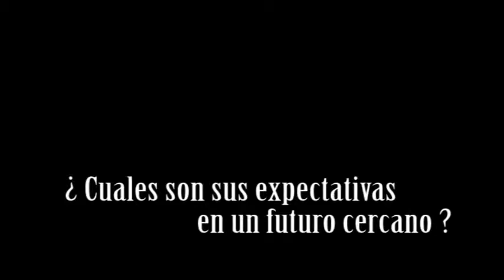Entrevista Old Vintage Parte 3 - Antares El Mejor Rock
Tercera parte de la entrevista realiza por Gustavo Quintero para Antares El Mejor Rock, a la banda caleña Old Vintage que se encuentra promocionando su nuevo sencillo "Crazy".

Grabado y Editado: Antares El Mejor Rock
Fecha: Junio 13 2013
Lugar: Santiago de Cali.
Facebook: Antares El Mejor Rock

Biografía Old Vintage

Old Vintage es una banda de Indie -- Alternative Rock creada en Cali -- Colombia en el año 2010 cuando 3 de sus integrantes: Juan Felipe Serna G. (Guitarrista), Matheo Saldarriaga V. (Guitarrista), Lee Tuaty (Vocalista), deciden emprender el sueño de crear música canalizando sus influencias y la experiencia ganada con sus anteriores bandas, rescatando así las raíces mágicas y seductoras del rock. Posteriormente, se unen Mauro Moncada (Bajo) y Cesar Escobar (Bateria) para fortalecer esa propuesta y emprender este viaje musical.

Asi mismo, estas influencias, empiezan a dar características especiales a la Banda y sellan el componente Old Vintage, que se caracteriza por el sonido crudo, real, abstracto, clásico, lo "Old" (Viejo) lo "Vintage" (Arte Antigua y con Alta Calidad) que influenciaron y nos dejaron bandas como The Beatles, The Rollings Stones, Pink Floyd, Deep Purple, Metallica, entre otras; pero esta vez con una ingeniería de sonido moderna bajo el contexto del Rock Colombiano y Anglosajón.